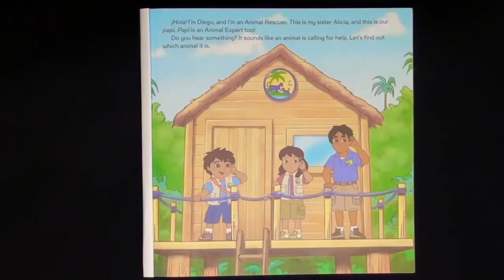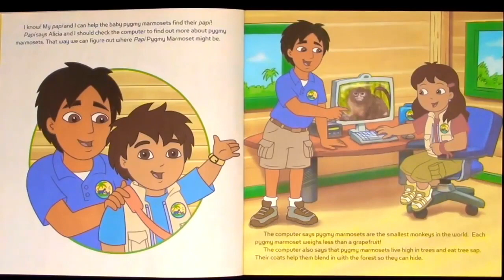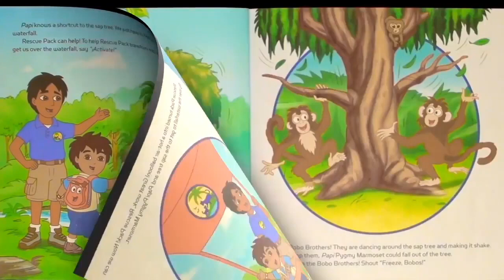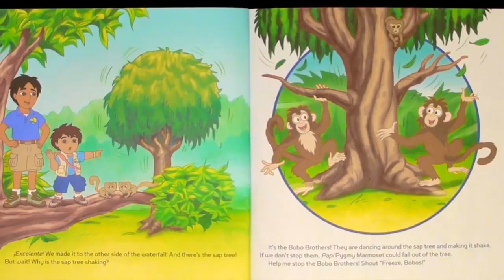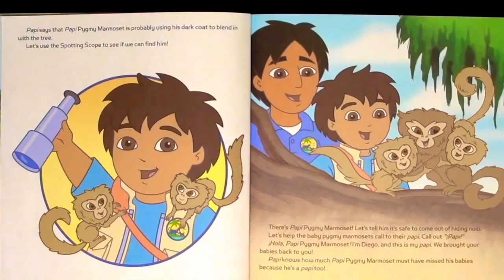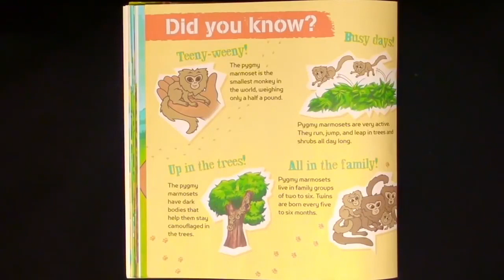GO DIEGO GO! "DIEGO AND PAPI TO THE RESCUE" - Read Aloud Storybook for kids, children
Go Diego Go! "Diego and Papi to the Rescue" - Nick Jr. Nickelodeon
A new video Monday and Thursday 7 AM EST.

Thank you for your generosity! Your donation will help with the purchase of books and keep the channel going. I appreciate the love and support! xoxo